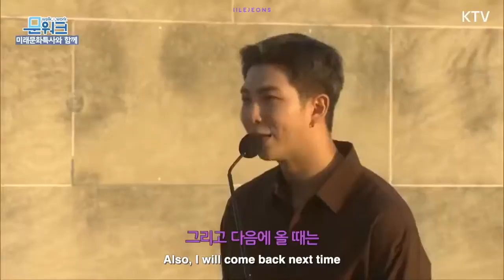BTS NAMJOONS speech at The Met | English subtitle | AMAZING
O MELHOR DO K-POP E CULTURA DA ÁSIA. AGRADECEMOS!

THE BEST OF K-POP AND CULTURE IN ASIA. THANKS!

EMAGREÇA mais de 10 kilos com método 100% saudável e sem efeito sanfona!!

Você é especial!